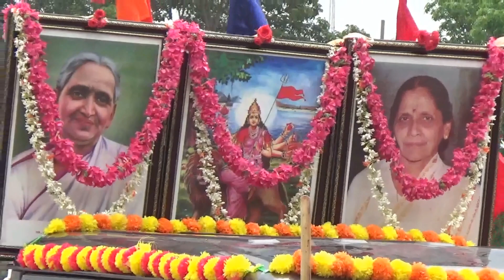RASHTRA SEVIKA SAMITI PRARTHANA